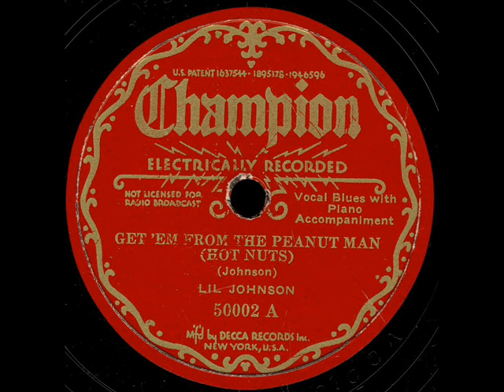Paddlin' Madelin' Home- Isham Jones Orchestra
Paddlin' Madelin' Home- Isham Jones Orchestra on Brunswick 2994-A.Dec. 27-1925.